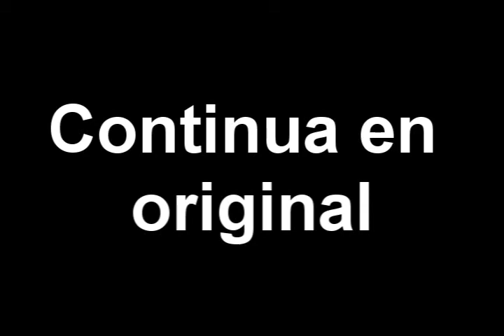saludopara javier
saludos para javier